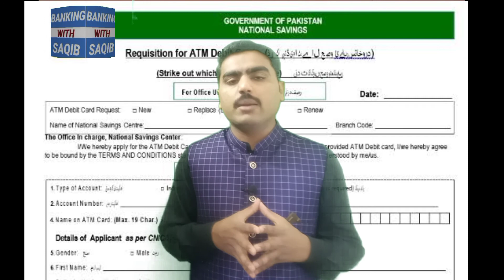ATM CARD FOR NATIONAL SAVING CENTER CUSTOMER | DEBIT CARD FOR NATIONAL SAVING CENTER ACCOUNT HOLDER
NOW NATIONAL SAVING CENTER ISSUED DEBIT CARD TO ALL THEIR CUSTOMER
NOW NATIONAL SAVING CENTER ISSUED ATM CARD TO ALL THEIR CUSTOMER
national saving center timing
national saving center near me
national saving center rawalpindi
national saving center islamabad
national saving center lahore
national saving center helpline
national saving center pwd islamabad
national saving center pakistan
national saving center abbottabad
national saving center atm
national saving center app
national saving center saving account
national saving center timings
debit card number
debit card vs credit card
debit card meaning
debit card vs atm card
debit card cvv number
debit card generator
debit card definition
debit card and credit card difference
debit card activation
debit card annual fee
debit card and atm card difference
debit card annual fee hbl
debit card allied bank
debit card alfalah
debit card apply
a debit card serves the same function as
a debit card number
BANKING WITH  SAQIB
BANKING WITH  SAQIB
BANKING WITH  SAQIB
BANKING WITH  SAQIB
BANKING WITH  SAQIB
BANKING WITH  SAQIB
national savings atm card
national saving atm card
national saving atm
ATM CARD FOR NATIONAL SAVINGS CENTER
DEBIT CARD FOR NATIONAL SAVING CENTER